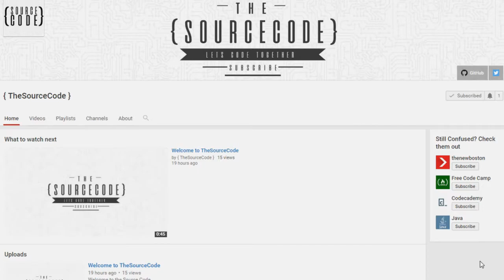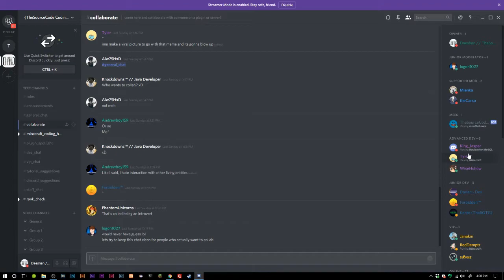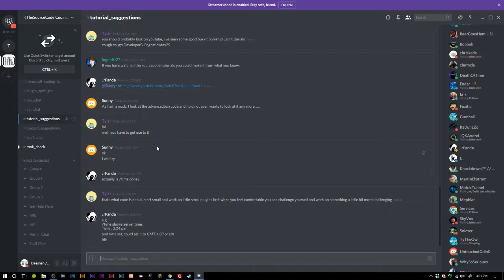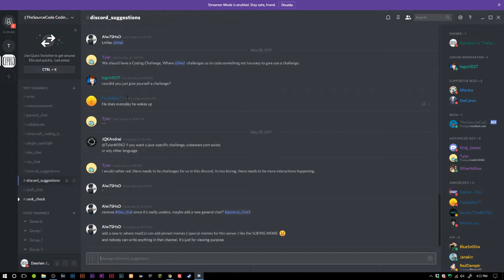CHANNEL UPDATE - DISCORD, CODING CHALLENGES, AND MORE